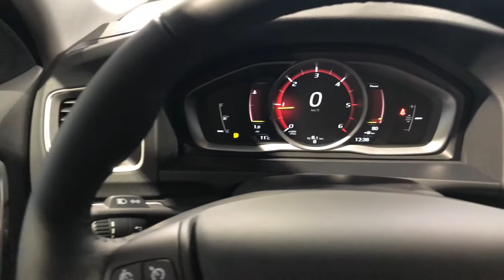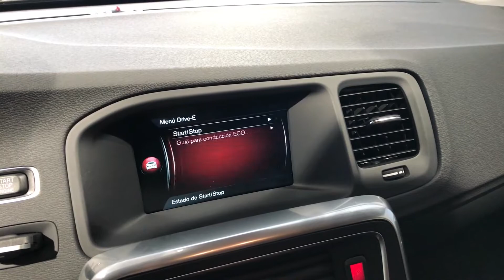VOLVO V60 '17 D3 Premium Edition || Exterior & Interior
--- ESPAÑOL

Somos concesionario VOLVO en Asturias, España. En nuestro canal, encontrarás todo el contenido posible de nuestra marca, distribuido en los siguientes tipos de vídeo:

- EXTERIOR & INTERIOR: vídeos NO hablados de menos de 5 minutos de duración, donde mostramos lo básico de cada modelo.

- REVIEW: hablaremos y os enseñaremos con detalle los aspectos más importantes del exterior e interior de cada vehículo, equipamiento, precios, datos técnicos, ...

- FULL REVIEW: te enseñamos TODO del vehículo. Basadas en las REVIEW, añadiremos además prueba de conducción, y os hablaremos de comportamiento, consumos, prestaciones, ...

- ESCENAS DE CONDUCCIÓN: nos ponemos al volante de cada coche, con varias escenas, vista cenital del vehículo, vista del conductor y pasajero y exteriores. Incluye algunas escenas Off-Road en los modelos que podamos.

-TECNOLOGÍA: te explicamos en detalle cómo funciona el sistema multimedia, o algunos gadgets que tenga el coche

- OTROS, como el 0-100/120 Km/h, el sonido del motor y sus escapes, ...

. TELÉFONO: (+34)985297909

--- ENGLISH

We are VOLVO Dealer / Showroom in Asturias, Spain. In our channel, you will find all the content of our car maker, in the follow types of video formats:

- EXTERIOR & INTERIOR: non-talked videos with less than 5 minutes length. We show the basics of each model.

- REVIEW: we talk and show you in detail the most important aspects of the exterior and interior of the car, equipment, prices, technical data, ...

- FULL REVIEW: we show you EVERYTHING about the car. Based on REVIEW, we add driving experience and we talk you about the car behavior, fuel consumption, performance, ...

- ESCENAS DE CONDUCCIÓN: we drive the car, and we show you many driving scenes of the vehicle. Somo include Off-Road scenes

-TECNOLOGÍA: How the multimedia system works? Also we show you some gadgets of the car.

- OTHERS, like 0-100/120 km/h, engine sound, ...